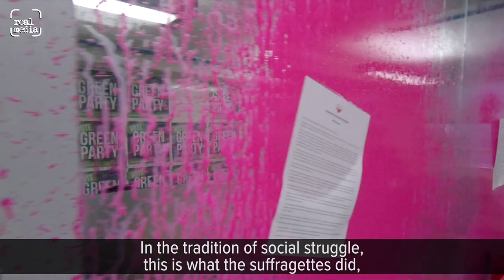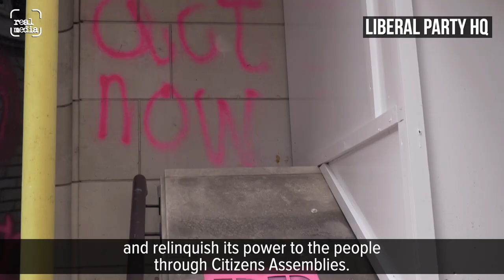Beyond Politics is Pink the new Green?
In the short history of new political party and non-violent direct action movement Beyond Politics, they have caused a fair amount of controversy and attracted polarised messages of support or criticism on social media for their pink-themed actions. By targeting the four major political party headquarters with pink paint and property damage, last week’s protest attracted the most news coverage so far. But it garnered condemnation not least because the Green Party suffered the greatest damage after activists entered the office early on Thursday morning breaking glass partitions, spilling and spraying pink paint, and daubing the walls with slogans before handing themselves in to the police.

House of Lords Green Party member, Jenny Jones, who was herself briefly arrested and then released at an Occupy protest back in 2014, tweeted that the “vandalism” would slow down their “crucial work on limiting and mitigating the ClimateEmergency”. A spokesperson for the Greens pointed out they’d been “at the forefront of climate action for many years”.

As well as the predicted accusation that Beyond Politics were hitting ‘the wrong target’, they were also variously accused of middle-class white privilege, eco-fascism, and even of being police provocateurs. But other voices agreed the ‘wake-up call’ was timely, and that the Greens should be using their base for much more radical calls to action given the extent of the emergency. Social media of course encourages polarised responses, discouraging genuine debate and analysis, but there were far more nuanced reactions and even some support behind the scenes in private messages with party members, activists and officials.

One party official admitted that in internal discussions during the 2015 election period, policies were watered down as the Greens were anxious to avoid being seen as extreme. They sought popularity through messaging the benefits of action on climate rather than highlighting the dangers of inaction, and they even entirely abandoned a policy on Universal Basic Income. There was acknowledgement that as with any institution, self-perpetuation might have become a motivating force, leading to a dilution of original aims. Also an admission that under our current system it was simply naïve to believe that voting Green would halt the climate and ecological emergency, so that in claiming otherwise the party could be regarded as complicit in the coming catastrophe.

A letter left at the four HQs by Beyond Politics accuses the British political class (including the Greens) of treason, appeasement and criminality in not stopping the emission of greenhouse gases despite knowing of the looming disaster and the inevitable deaths of millions (mainly black people) as tropical areas become uninhabitable. The group are asking Greens, large NGOs, and other public bodies, to tell the truth about the climate and ecological emergency, and to recommend massive civil disobedience to their wide memberships in order to bring down the government and replace the current political structures with a Citizens Assembly.

Beyond Politics’ actions are intended to provoke psychological disruption – they want people to wake up to the magnitude of the world’s crisis and start talking about 'systemic genocide' rather than 'environmentalism'.  They pose the question “If you were a small political opposition party in a government whose policies were actually genocidal, and you looked and sounded like the Greens, might not history judge you as reformist or even complicit?”

The slogans they sprayed and the letters they left at party and NGO HQs recently, call on politicians and campaigners to act appropriately to the crisis, engaging in, or encouraging supporters through their huge mailing lists to engage in, non-violent direct action, civil disobedience, property damage and hunger strikes. Social history shows that these techniques can bring about huge changes (almost always for the better), but that marches, letter-writing, petitions, and even the ballot box, rarely do.

Citizens Assemblies have been extremely effective wherever properly trialled, and given the shit-show the current UK government has made of the pandemic let alone the climate and ecological crisis, is it too far-fetched to suggest a random selection of citizens could do any worse? The theory is that this form of direct democracy would better represent the interests of the people. Currently the “one percent” have enormous power over governments and they aggressively promote destructive but profitable extractivism and exploitation over social justice and long-term safety. In a Citizens Assembly, the one percent would still have their voice but they would have just 1% of the influence.

If the Greens really are diluting their messaging in order to get more votes, then maybe Beyond Politics have a point. Isn’t it time to tell the truth and act appropriately?